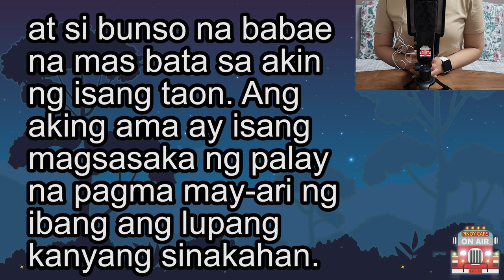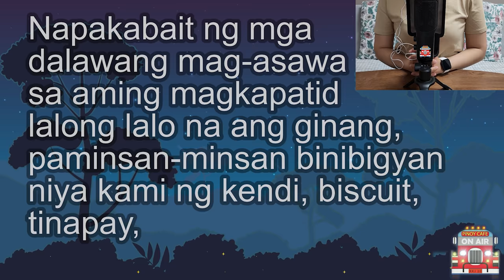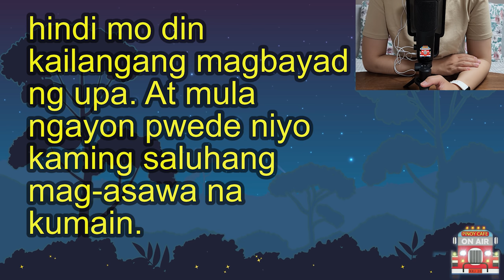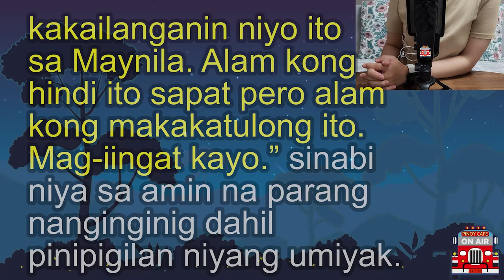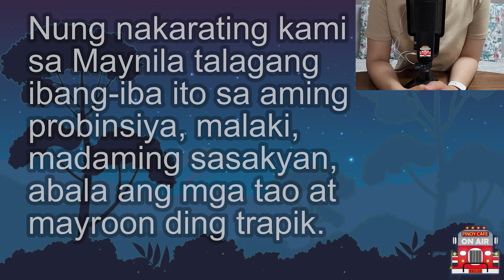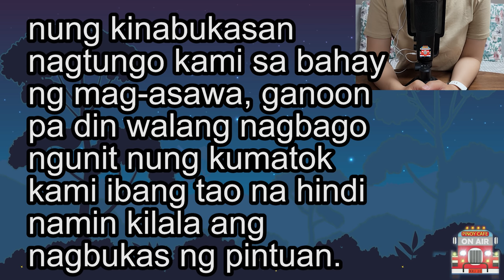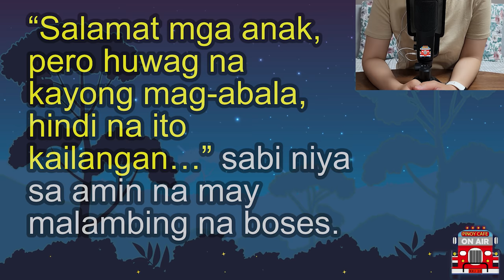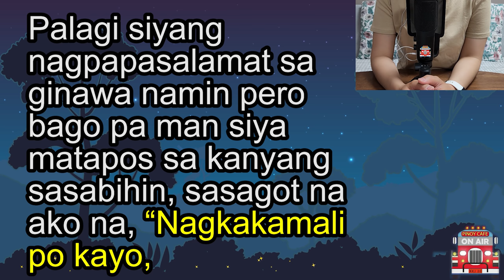(Inspiring story) Anak nagising dahil sa malakas na pag-ungol ng kanyang ina at nagulat sa nakita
Anak nagising
dahil sa malakas
 na pag-ungol ng
kanyang ina at
nagulat sa nakita